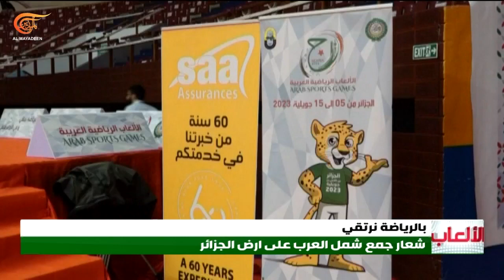نسور قاسيون يحصدون 5 ميداليات في الألعاب الرياضية العربية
إعداد: سفيان مراكشي